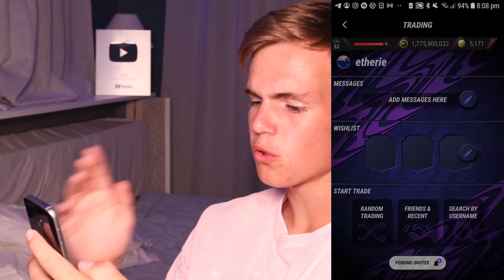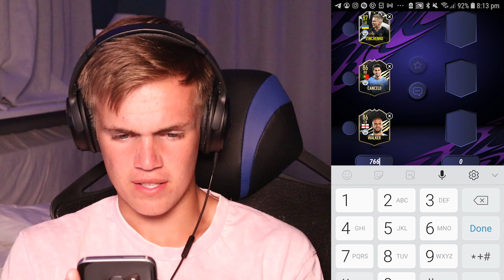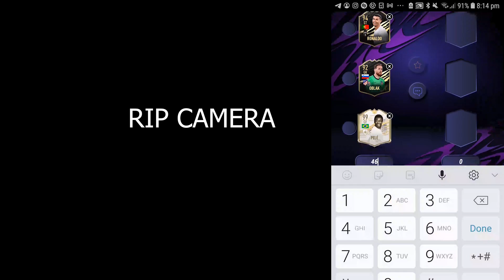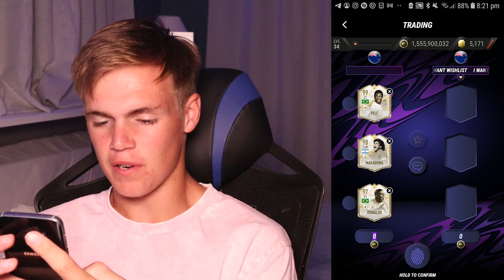TRADING WITH FANS!!!! GIVING AWAY *99 PELE* AND OTHER INSANE CARDS